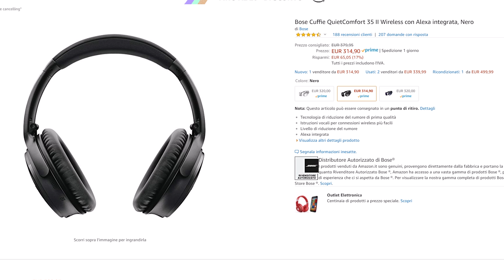Meglio delle Bose? SoundCore Life 2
Link SoundCoreLife 2 ;

Link Space Nc;

Link amazon Tutti ;

contatta pure su Tekegram !